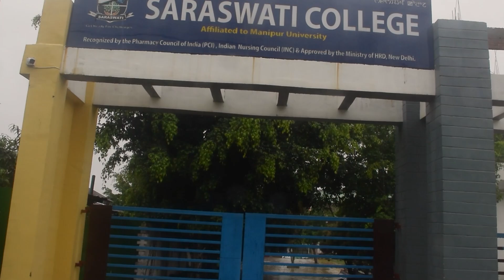Rainy day Pangei Manipur May 2024 Walking Tour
This video covering Pangei Nepali Village while rainy day Manipur May 2024